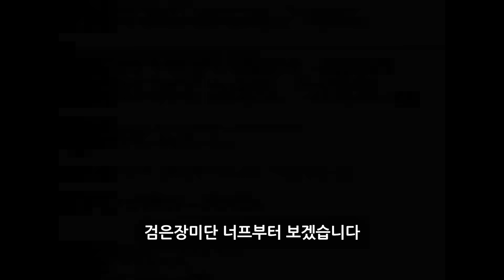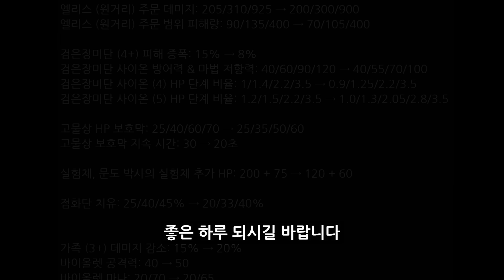【패치노트】1티어 덱 모조리 너프!! 아케인의 주인공은 징크스다?? 14.23B 김루윈의 패치 읽어주는 남자 (롤토체스 시즌12)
롤토체스 강의 공략 예능 전략적 팀 전투

1코스트 기물
다리우스 드레이븐 럭스 매디 모르가나 바이올렛 벡스 스텝 신지드 아무무 이렐리아 자이라 트런들 파우더

2코스트 기물
녹턴 레나타글라스크 레오나 렐 밴더 블라디미르 세트 아칼리 우르곳 제리 직스 카밀 트리스타나

3코스트 기물
갱플랭크 나미 누누 레니 로리스 블리츠크랭크 스미치 스웨인 스카 이즈리얼 카시오페아 코그모 트페

4코스트 기물
가렌 문도박사 바이 실코 암베사 에코 엘리스 일라오이 조이 코르키 트위치 하이머딩거

5코스트 기물
럼블 르블랑 말자하 모데카이저 세비카 제이스 징크스 케이틀린

계열 시너지
가족 검은장미단 고물상 고물의왕 도박꾼 반군 사절 실험체 아카데미 자동기계 점화단 정복자 집행자 화공남작

직업 시너지
감시자 기동타격대 난동꾼 마법사 매복자 선도자 저격수 주시자 지배자 투사 포수 형태전환자

최대 시너지
5가족 7검은장미단 9고물상 10반군 7실험체 6아카데미 6자동기계 4점화단 9정복자 10집행자 7화공남작 6감시자 4기동타격대 6난동꾼 8마법사 5매복자 8선도자 6저격수 6주시자 6지배자 8투사 6포수 4형태전환자

차원문
3단계챔피언 챔피언복제기 챔피언3명 챔피언배달 챔피언회의 업그레이드된챔피언 조련사골렘 공동선택아이템증가 바위게웅덩이 광란의게판 뒤집개 골드대단원 골드전주곡 골드향연 승천의증강 프리즘대단원 프리즘연회 프리즘전주곡 완성된모루 유물모루 입맛대로고르는모루 전략가의왕관 조합아이템모루 지원아이템모루 찬란한아이템 골드개막식 골드구독 골드단지 아이템수익 보물골렘 신성한축복 전리품정기구독 자수성가 주술축제

완제아이템(줄임말)
죽음의검(죽검) 거인학살자(거학) 밤의끝자락(밤끝) 피바라기 마법공학총검 쇼진의창 스테락의도전 무한의대검(무대) 정복자상징 포수상징 붉은덩굴정령(레드) 거인의결의(거결) 루난의허리케인 구인수의격노검 스태틱의단검 내셔의이빨 최후의속삭임(라위) 반군상징 기동타격대상징 덤불조끼(가갑) 가고일돌갑옷 크라운가드(크가) 수호자의맹세(수맹) 태양불꽃망토(태불망)  굳건한심장(굳심) 집행자상징 감시자상징 용의발톱(용발) 이온충격기 적응형투구(적투) 저녁갑주(저갑) 수은 자동기계상징 투사상징 라바돈의죽음모자(데캡) 대천사의지팡이 모렐로노미콘 보석건틀릿(보건) 검은장미단상징 마법사상징 푸른파수꾼(블루) 구원 정의의손길(정손) 가족상징 선도자상징 워모그의갑옷 방패파괴자(방파자) 실험체상징 난동꾼상징 도적의장갑(도장) 점화단상징 매복자상징 전력가의왕관(포오네) 전략가의망토 전략가의방패

증강체
가지뻗기 거대한거인 검무 결과예측 고독한영웅 과적 국왕시해자 급매 꼭성공해야할텐데 끈끈한우정  눈에는눈 다쓸데가있다니까 대격변생성기 덩치큰친구들 도둑무리 마나순환 맹렬한공세 모두을위한하나 미친화학자 부스러기 부식 새로고침이월 새로고침의날 생존자 서열상승 수호자의친구 슈퍼스타 스승 신중한제작 아이템꾸러미 아이템수집가 아이템숙성 연결불가 위력강화 위약효과 위험한행보 유리대포 유용한금속 은수저 의무병 임무재시작 입맛대로고르는부품 전리품 젊은,광란,자유 점심값 정교한공예 정렬 조직된상점 종목분산투자 준비운동 중심잡기 지원채굴 참는자에게복을 체력이곧재산 트롤나가신다 판도라대기석 판도라아이템 편식 하나,둘,다섯! 하나,둘,셋 협력 후반전문가 후발주자 후방지원 훈련봇변환
2만한가치 2인조 4단계한쌍 4후지원 5등급 가시박힌갑옷 가족문장 감시자문장 강력한보호막 검은장미단문장 격전의지하도시 경쟁 고물더미꼭대기 고물상문장 고전압 골렘화 공허소환사 과다치유 교환의장 균열수정 균형예산 근위대 금단의마법 금방올게 기다림의미학 기동타격대문장 꿰뚫는연꽃 끈질기연구 난동꾼문장 녹서스의단두대 놀이터에온걸환영해 다른태생 단일조합사수 달빛 도굴꾼 돈벼락 돌연변이발현 또다른이상현상 로켓컬렉션 마법주사위 마법사문장 맑은정신 매복자문장 먼친구 미래지향적사고 반군문장 반짝이는것들 방랑하는조련사 배부른주문술사 법진행 별이빛나는밤 보호막강타 복제 복제시설 불운방지 불장난 불타는영혼 삼인방 상점오류 새로운시대 선도자문장 수호자의호의 숭고한희생 슬쩍하기 시계태엽윤활유 쓰레기청소부 아드레날린폭발 아카데미문장 아케인의응징 악의적수익장출 야수를풀어라 어수선한마음 영감적인비문 영웅꾸러미 영혼한브론즈 오늘은아니야 왕관의의지 요리용냄비 유격전투 육중한강타 이중기술 이중형태 자동기계문장 작은친구들 잔혹한복수 재빠른무장 재활용쓰레기통 저격수문장 저격수의은신처 전리품폭발 전투의상흔 점수판등반가 점화단문장 정복자문장 정신결속 주시자문장 죽음의고통 지배 지배자문장 지원상자 진심발휘 집행자문장 창의의지 철퇴의의지 출정 큰꾸러미 투사문장 투자전략 특성추적자 특성:계엄령 특성:뜻밖의2인조 특성:모략 특성:자매 특성:재회 파랗게물들여라 파이트머니 포수문장 포탑방어 피나는훈련 핏빛계약 학술연구 화공남작문장 황금더미 황금빛발견 휴대용대장간 흡혈의활력 희생양 가족왕관 간이대장간 감시자왕관 거울의전당 검은장미단왕관 계산된강화 고귀한모험 고물상왕관 공허의무리 구독서비스 극진한헌신 기동타격대문장 꼬꼬마거인 난동꾼문장 넘치는대검 넘치는지팡이 넘치는허리띠 대관식 두가지목적 뒷골목거래 레벨업! 마법사왕관 마지막손질 매복자왕관 반군왕관 분노조절문제 붉고푸른효과 빌붙기 빛비늘정수 빛의속도 생일선물 선도자왕관 수호자의선택 아카데미왕관 양보다질 연속타격 예상된예상밖의결과 요지부동 우정과유령 유물제작소 유연함 응당한대가 이상한금요일 이제내가주인공이야 자동기계왕관 장기투자 저격수왕관 전략가의주방 점화단왕관 정복자왕관 주사위던지기 주시관왕관 지배자왕관 집행자왕관 찬란한유물 찬란한재조정기 최대치 출세가도 친구만들기! 투사왕관 투자 특성:또다른결말 특성:천재 파묻힌보물 포수왕관 프리즘공급 프리즘티켓 행운의장갑 헤지펀드 혼돈의부름 화공남작왕관 환한달빛 황금알 흥청망청

1코스트 2코스트 3코스트 4코스트 5코스트 1성 2성 3성
4코3성 5코3성 3코3성 2코3성 3성덱 3성
1레벨 2레벨 3레벨 4레벨 5레벨 6레벨 7레벨 8레벨 9레벨 10레벨
5렙롤 6렙롤 7렙롤 8렙롤 경험치 연승 연패
1티어 2티어 3티어 꿀덱 빈집